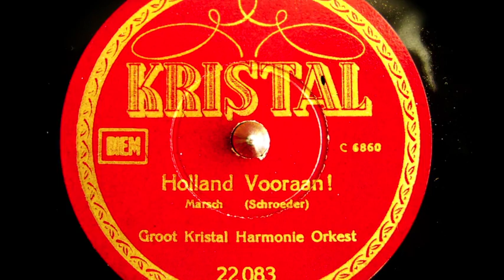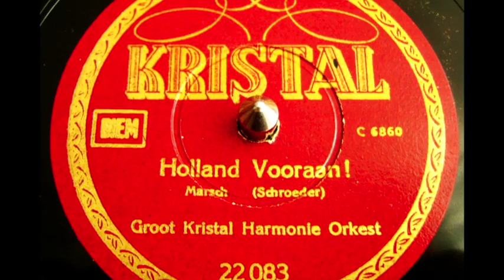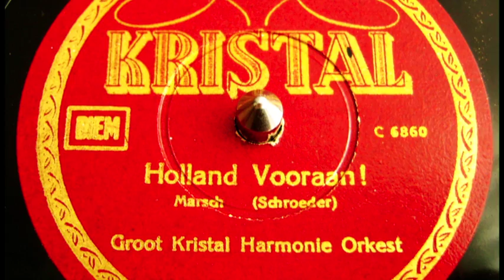Martin Schröder - Holland Vooraan! (Deutschlands Ruhm) - 78 T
"Deutschlands Ruhm", ook "Pro Patria"
mars van Martin Schröder (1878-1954)
Voor de Nederlandse markt blijkbaar omgedoopt tot
 "Holland Vooraan!"

78 toerenplaat